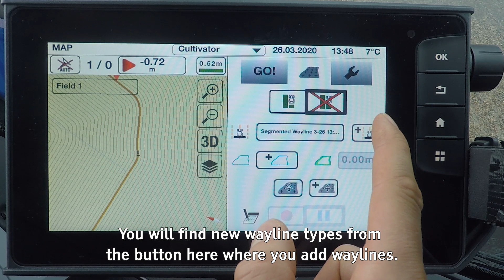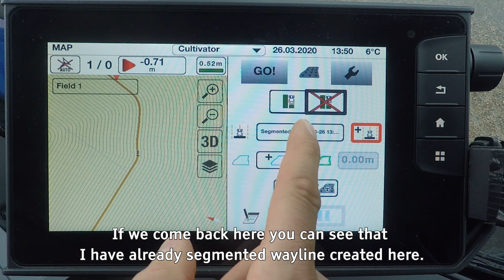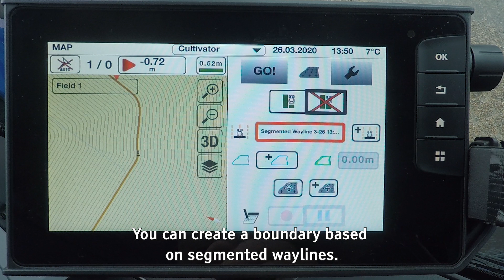Introduction to Wayline assistant (subtitled in English)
Wayline assistant is propably the best feature you can get in our Valtra Guide. You can create segmented waylines and single contour. With segmented waylines you can record segments manually. Single contour function means that you can basically drive all your field with one wayline.